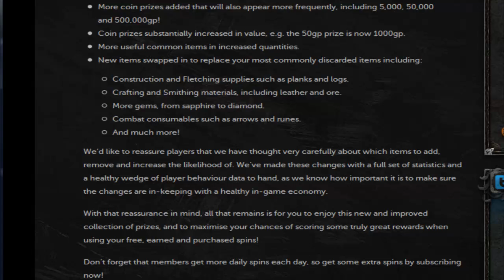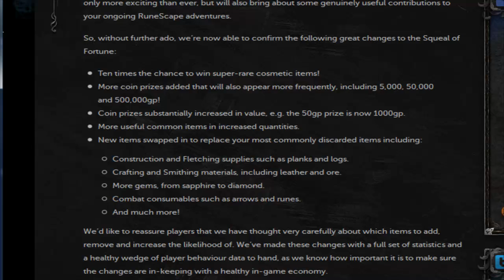Runescape Squeal of Fortune: Win More, Win Big!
welcome to my newest video in this one i speak of the new update and inform you what exactly it is enjoy

KIDS RANQE PURPLE 0WNZ ZEZIMA N0VALYFE PHAT LURE OWNAGE RUNESCAPE WILDY b WILDERNESS ELVEMAGE ELVEMAGE RUNESCAPE PKING RUN3 4RR0WPK OWNAGE MAIKEL PRO I MAHATMA I EVO BLOODHOUN34 KIDS RANQE KRAZYFAKEN RUNESCAPE PKER RUNESCAPE PKING INTIATE PURE 99 STR MAGE RANGE OBBY MAUL WICKED MAUL FIRE CAPE P00NAGE I KASOY I ELF MAGE PKA
baby banshee
rs elvewatford
range of ish dueling vid i vmser i i ayzee i defil3d kids ranqe elvemage i kasoy i fuzzy002005 zezima uloveme the old nite 45 46 passed away died runescape cancer jagex views comments subsribe coventry uk england msn jagex usa amercia pk vid bounty hunter range of ish pk vid 13 bounty hunter pking vid rs jagex p2p magic f2p p2p zezima kdis ranqe soz owned ishybadboy ishybadboy range of ish dark bow bh bs not bounty hunter rs 1 def defence 1 bloodhoun34 bloodhoun rif tiny pupet elvemage elvemage elvemage pk vid 1 Nercychlidae elvemage Elvewatford on youtube is elvemage and his runescape name Wolfex16!KIDS RANQE PURPLE 0WNZ ZEZIMA N0VALYFE PHAT LURE OWNAGE RUNESCAPE WILDY WILDERNESS ELVEMAGE ELVEMAGE RUNESCAPE PKING RUN3 4RR0WPK OWNAGE MAIKEL PRO I MAHATMA I EVO BLOODHOUN34 KI OBBY MAUL WICKED MAUL FIRE CAPE P00NAGE I KASOY I ELF MAGE PKA OBBY MAUL MAULER EDGEVILLE POONAGEkids ranqe elvemage purple 0wnz bloodhoun34 runescape pking wild pker ownage zezima phat lure KIDS RANQE PURPLE 0WNZ ZEZIMA N0VALYFE PHAT LURE OWNAGE RUNESCAPE WILDY WILDERNESS ELVEMAGE ELVEMAGE RUNESCAPE PKING RUN3 4RR0WPK OWNAGE MAIKEL PRO I MAHATMA I EVO BLOODHOUN34 KIDS RANQE KRAZYFAKEN RUNESCAPE PKER RUNESCAPE PKING INTIATE PURE OWNAGE LURE PHAT 99 1337 PWNAGE PKING PKERS PK PARTYHAT ZEZIMA N0VALYFE RUNESCAPE WILDY BARRAGE ANCIENTS LURING FROSTYDAPKER JETCHIMP BLOOD SEASON BLOODHOUN34 I Mahatma I, Stonecoldpkr,P0ke N Die2, Sourpatchk1d, Krazyfaken, Kids Ranqe ,
1 Pure Devil, Evilsexc, Dizzy Mauler, I Shonomercy, E4t F0od Nub, Im Easy Xp, Iminsan3, Pure insan3, and Xoxofuryxoxo.
6th outlaw i meleed i ultimate strength hybrid barrage blitz burst 99 range mage krazyfaken finnald party hat phat set rich staker best runescaper runescape 100m 100B 1b 99 magic party best drop party 99 range 99 str 99 def 99 atack TANKER pk vid purp phat banned runescape acount permantly banned back last chans x appeal declined f2p p2p hot Rs riot in falador centre 66w.20071210 rs dead 30% ppl leave runescape! tags thieving construction ishybadboy ishybadboy range of ish dark bow bh bs not bounty hunter rs 1 def defence 1 bloodhoun34 bloodhoun runescape party hat scam hacks runescape bounty hunter pk pked member dds spec armadyl godsword bandos godsword pk ice barrage ancient mage
rs elvewatford
runescape pking p2p f2p member bh bounty hunter team cape rs jagex range of ish pk vid 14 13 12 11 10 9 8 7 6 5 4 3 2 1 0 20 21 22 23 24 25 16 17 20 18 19 jagex rs 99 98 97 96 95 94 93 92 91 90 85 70 magic mage str strength ranging range magic hp hitpoints josh rs max andrew goner rune wildyowns1 tupac ignore this rs dis jagex songs music rock rap hiphop bs bh bounty hunter pking bh pking runescape wild gone wildy gone never coming back jagex dueling vid Lchoma lchoma lchoma lchoma monkey cape beta sign up,queem bacl dragon qbd kbd squeal of fortune money making guide